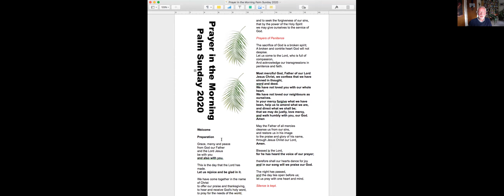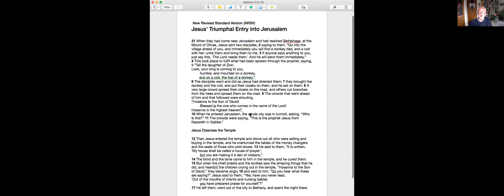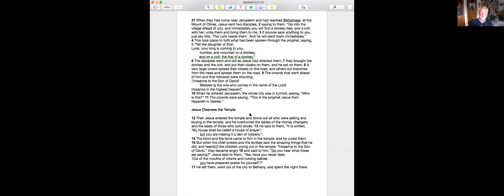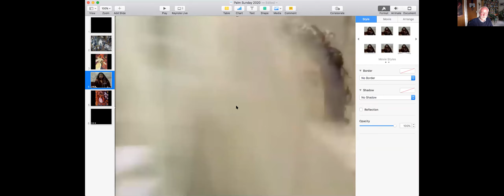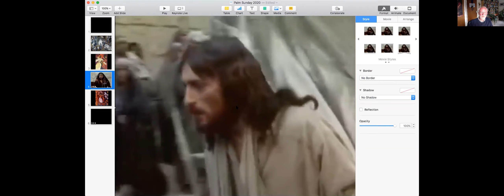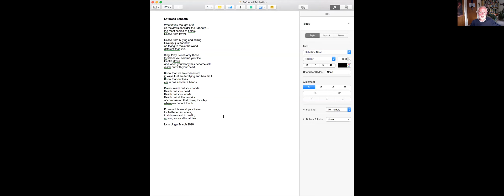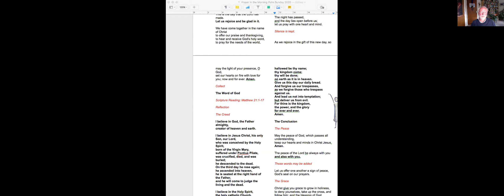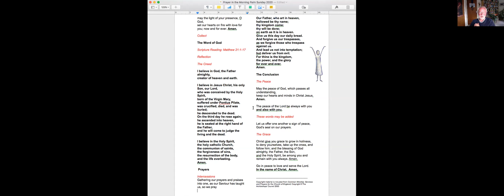Palm Sunday - Enforced Sabbath? 5 April 2020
Palm Sunday liturgy and sermon - Matthew 21